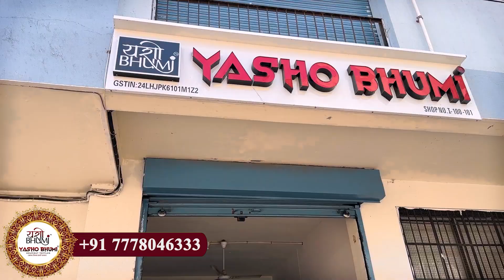भारत के साडी मार्केट में यहाँ से जाती है साडिया | Surat Saree Factory Wholesale | Saree Manufacturer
📍Address : I-100-101, BRC Nr Dakhshewar Mandir, Udhna, Pandesra, Surat, Gujarat 394210

▶️ Factory Outlet - Yasho Bhumi Textile

📦 Only Wholesale
✈️ Shipping Worldwide